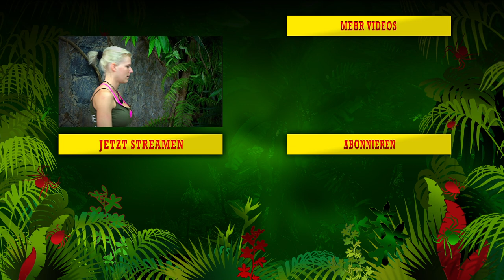Highlights Staffel 08 - Melanie Müller | Die große Dschungelshow 2021